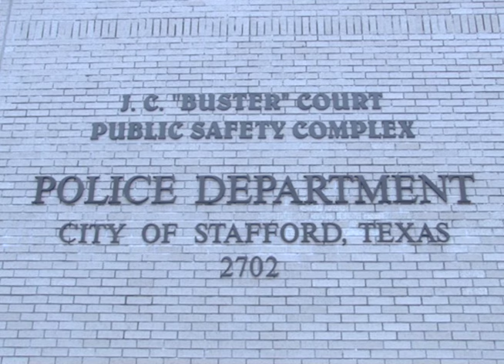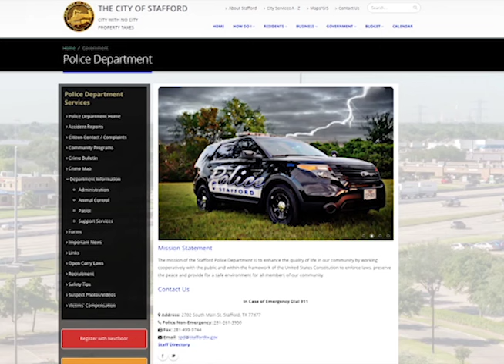New Stafford PD Motorcycle Units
If you've been on the road in Stafford lately, you may have noticed something new about our boys in blue.  Phil Logan pops up the kickstand on our program with this report.  Broadcast March 25th, 2016 on Stafford METV.